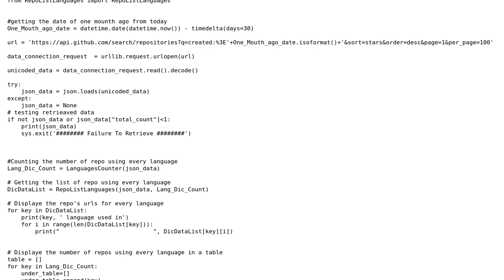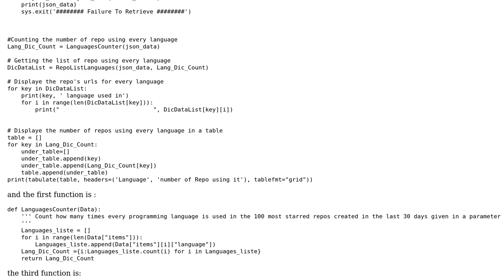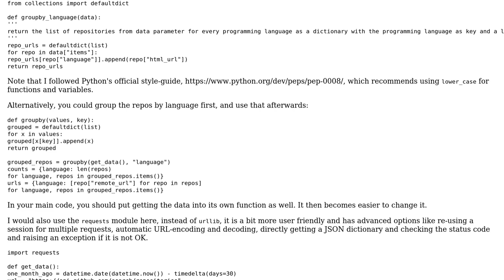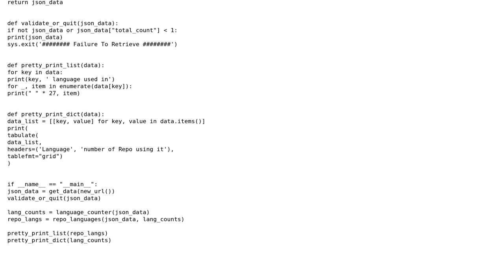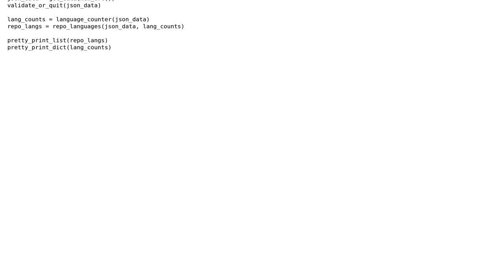Code Review: Microservice that fetches data from REST repository endpoints on Github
With thanks & praise to God, and with thanks to the many people who have made this project possible! | Content (except music & images) licensed under CC BY-SA | Music | Images & others | With thanks to user Graipher user E.Mohammed user Coupcoup and the Stack Exchange Network Trademarks are property of their respective owners. You are responsible for your own actions.